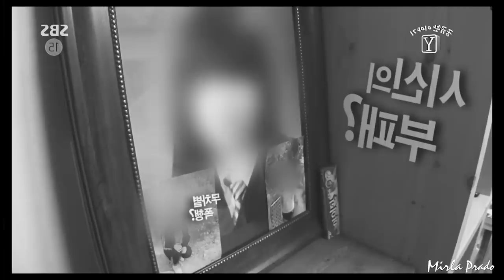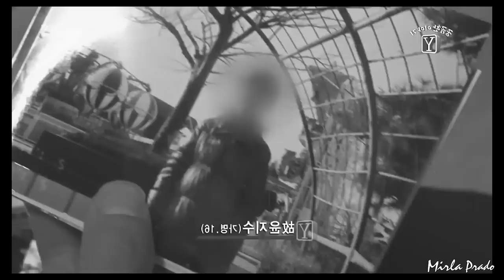UM DOS PI0R£S CAS0S: 20 DIAS NO INF£RN0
Cada vídeo que produzimos leva pelo menos uma semana para ficar pronto, por isso peço que você curta, comente, compartilhe, se inscreva e ative as notificações porque isso me ajuda muito a produzir mais vídeos para vocês. Gratidão‼️🙏🏻❤️

▪️Produção: Su Mendes

▪️ Edição: Helena Santos

▪️ Roteiro: Ana Moreira e Mirla Prado

▪️ Revisão de roteiro e edição: Mirla Prado